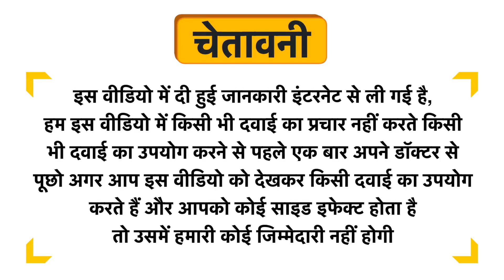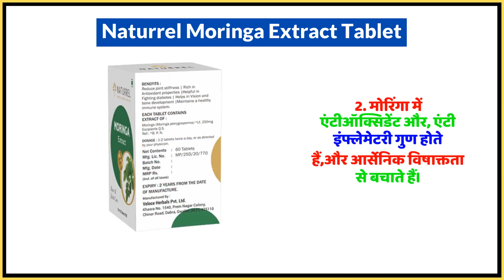Naturrel Moringa Extract Tablet Uses in Hindi | Side Effects | Dose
Naturrel Moringa Extract Tablet Uses in Hindi | Benefits | Side Effects | Dose